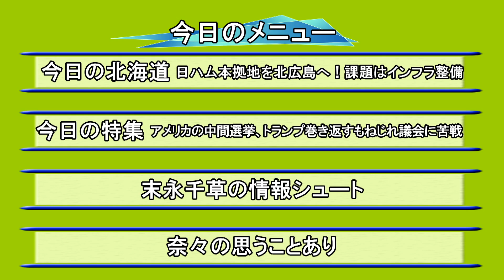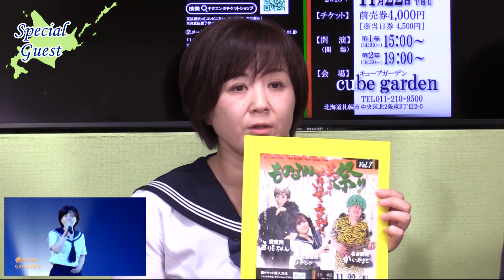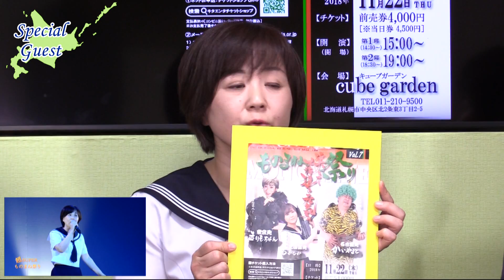【ch北海道】アメリカの中間選挙、ねじれ議会になるもトランプ勝利[H30/11/8]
北海道の将来を考える、道民によるインターネット放送局
「チャンネル北海道」ついに開局！

キャスター：高木ひろひさ（前衆議院議員）
　　　　　　本間奈々（札幌国際エアカーゴターミナル株式会社常務取締役）

■今日の北海道
　北海道の蕎麦が不作！全国に影響が…
　日ハム本拠地を北広島へ！課題はインフラ整備
■特集　アメリカの中間選挙、ねじれ議会になるもトランプ勝利
■末永千草の情報シュート！
■奈々の思うことあり